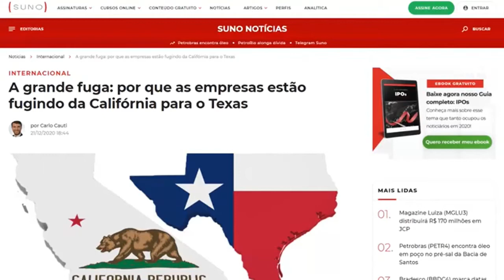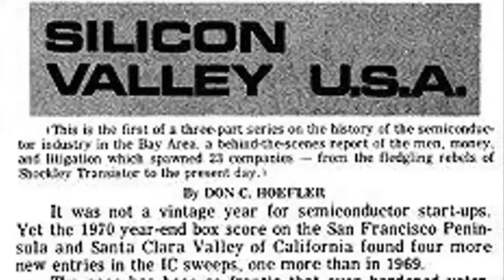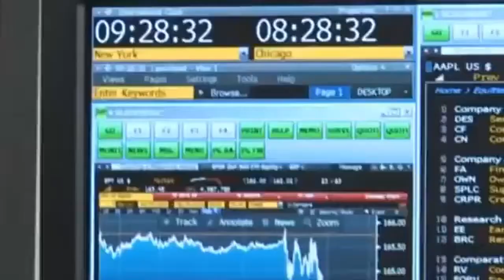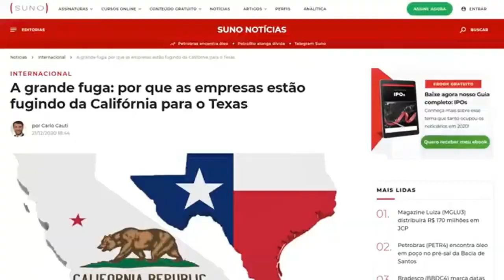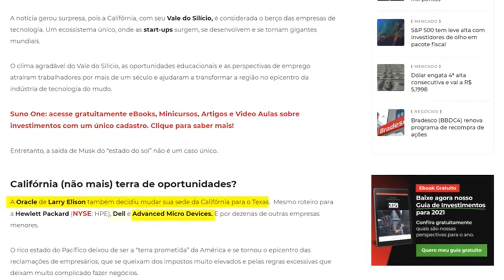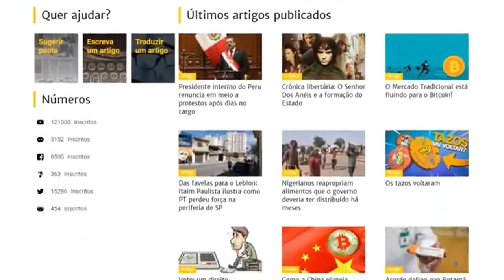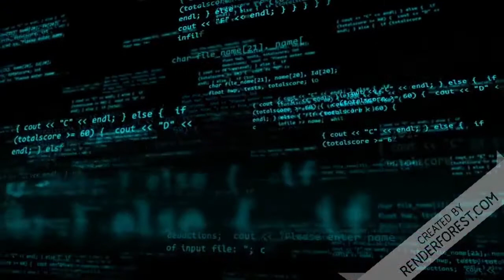Por que tantas empresas estão saindo da Califórnia